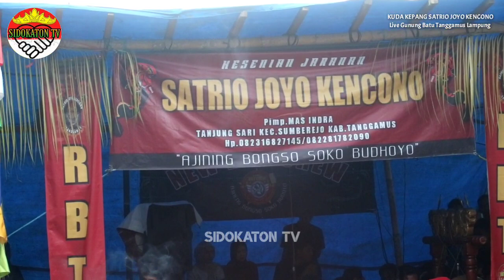Suro Banteng Engkres Kuda Kepang Satrio JOYO Kencono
KESENIAN KUDA KEPANG SATRIO JOYO KENCONO LIVE GUNUNG BATU SUMBEREJO TANGGAMUS LAMPUNG